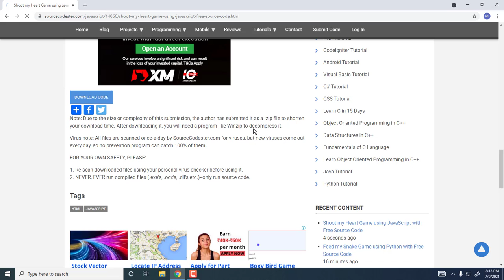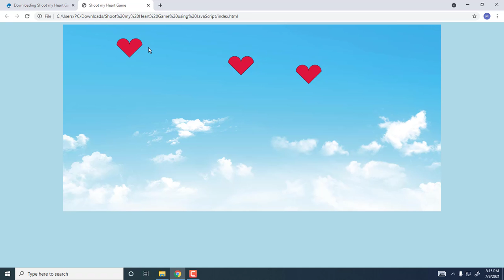Shoot my Heart Game using JavaScript